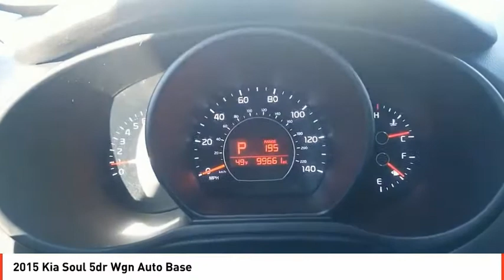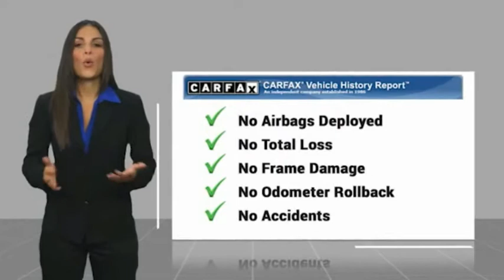2015 Kia Soul Odessa TX F7777699A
2015 Kia Soul 5dr Wgn Auto Base

FUEL EFFICIENT 30 MPG Hwy/24 MPG City! Base trim, WHITE exterior and BLACK interior. iPod/MP3 Input, Bluetooth, Alloy Wheels, Satellite Radio. CLICK ME! KEY FEATURES INCLUDE Satellite Radio, iPod/MP3 Input, Bluetooth, Aluminum Wheels MP3 Player, Privacy Glass, Keyless Entry, Steering Wheel Controls, Child Safety Locks. Kia Base with WHITE exterior and BLACK interior features a 4 Cylinder Engine with 130 HP at 6300 RPM*. EXPERTS ARE SAYING Edmunds.com explains The Soul's cabin is a comfortable and user-friendly environment, with roomy accommodations and intuitive controls. Kia's Soul will be a friendly companion for errand running, too, as its boxy shape provides a surprising amount of luggage and cargo space.. Great Gas Mileage: 30 MPG Hwy. BUY FROM AN AWARD WINNING DEALER Call us up or stop on by! Let's face it: the car buying experience is a big decision. That is why the sales family at All American Chrysler Jeep Dodge of Odessa strives to a hassle free customer experience. Feel free to browse our new and pre-owned inventories of Chrysler, Dodge and Jeep vehicles. Our full service dealership is located in Odessa, TX, and we strive for every customer to leave satisfied! Plus TT&L and fees. Price contains all applicable dealer incentives and non-limited factory rebates. You may qualify for additional rebates; see dealer for details.